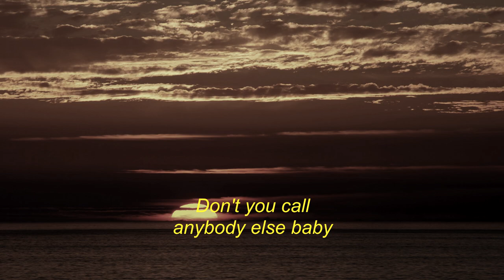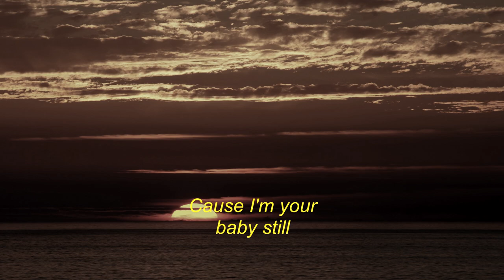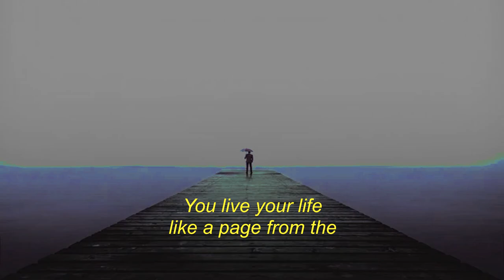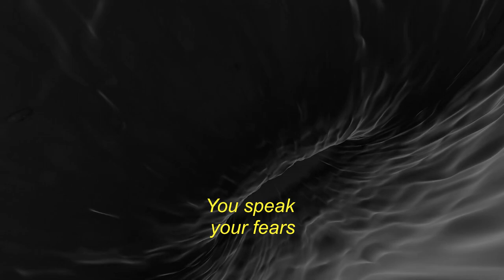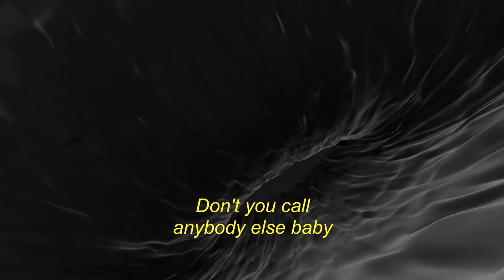Warpaint - Baby (Lyrics / Legendado)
Transcrição da letra desta maravilhosa canção da banda de rock norte-americana Warpaint, "Baby".
Espero que curtam música e letra!

Transcription of this beautiful song by north-american rock band Warpaint, "Baby".